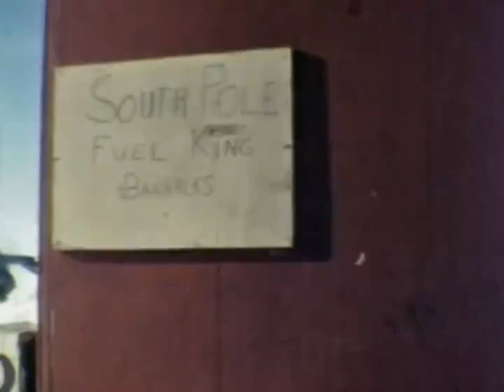South Pole and Plateau Stations Antarctica